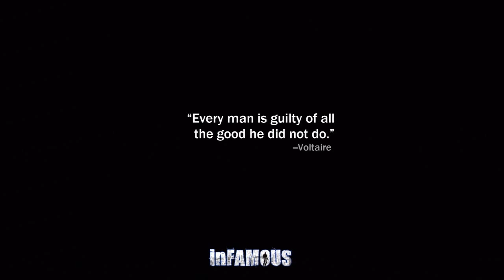Road to PS4 - InFAMOUS - Part 9 "Surveillance" / Gameplay Walkthrough